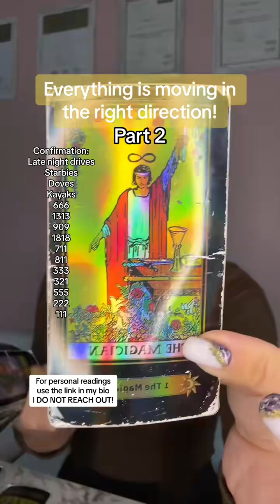For personal readings use the link in my bio